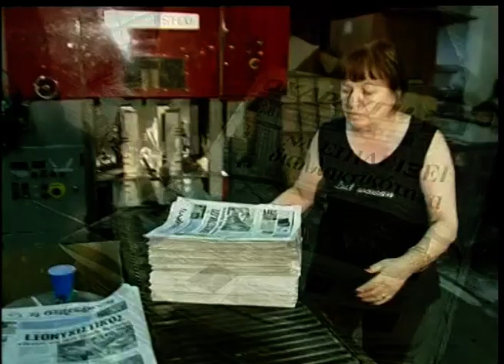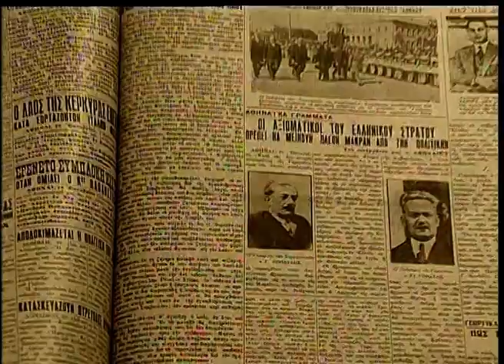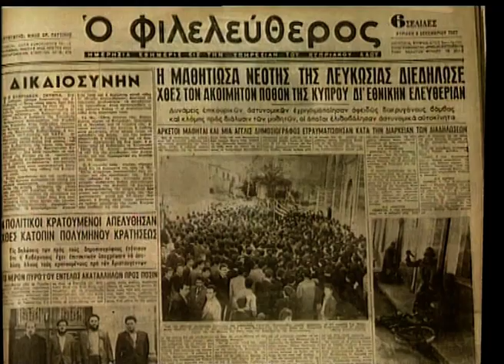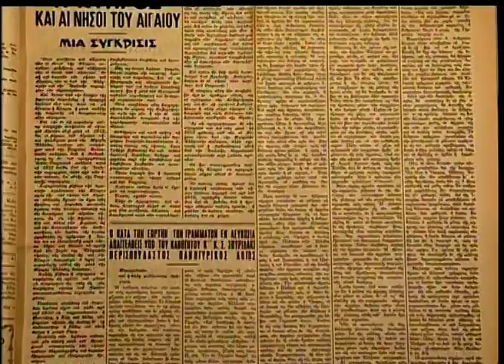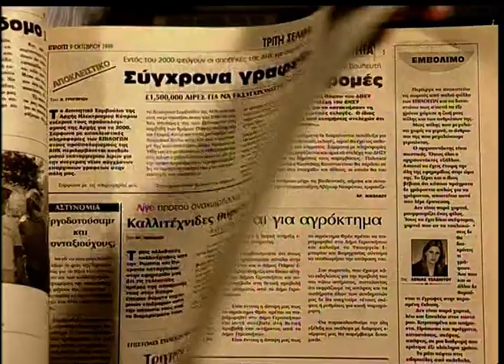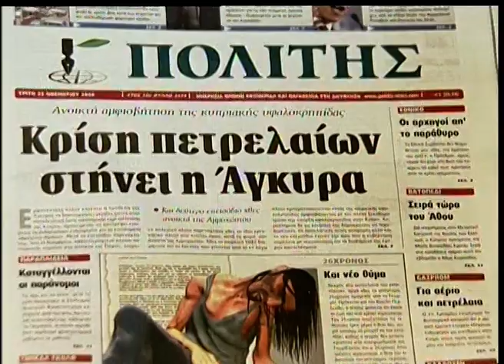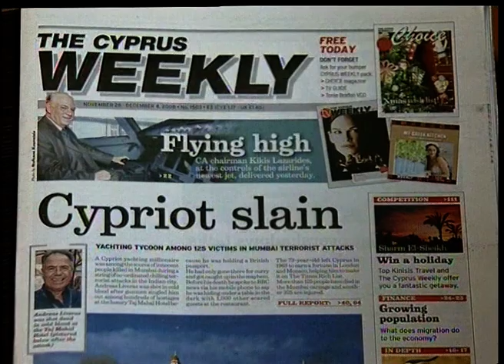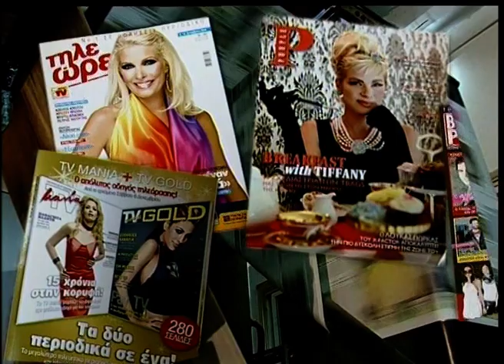Ο Τύπος στην Κύπρο σήμερα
Σύντομη ιστορική διαδρομή στη δημιουργία και ανάπτυξη του Τύπου στην Κύπρο. Τα πρώτα βήματά του και οι αγώνες που τον οδήγησαν στο σημερινό του επίπεδο.

Παραγωγή:Transvideo Ltd (2009)
Σενάριο: Ανδρέας Κλ. Σοφοκλέους
Σκηνοθεσία: Άντης Ροδίτης